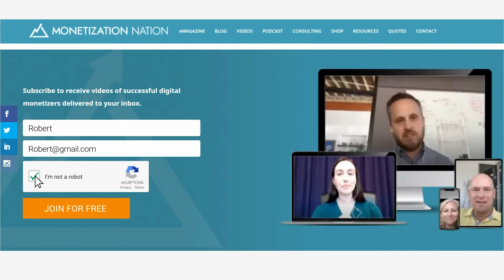3 Podcasting Hacks That Actually Works! (Episode 1 of 2 with Dave Jackson) Podcasting Tips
Dave Jackson is a podcast consultant who helps people plan, launch, grow, and monetize their podcasts. He began podcasting in 2005 and launched the School of Podcasting, which has more than 2.7 million downloads. He's the author of the book Profit From Your Podcast and is a featured speaker at events. In 2016, Dave joined Libsyn, which is one of the largest podcast hosting companies.

In today’s episode, we’re going to discuss Dave’s journey to podcasting and three of his key strategies to hosting a successful podcast.

Dave’s Journey to Podcasting

Dave began his journey as a teacher and taught in the corporate world for about 20 years. “The great thing about being a teacher is you get to help people all the time,” Dave said.

While he loved teaching, he wanted to find a new way to help people beyond the corporate world. A friend told him about podcasting, so he googled it to find one and a half pages of results. Podcasts weren’t big at the time, but as he continued to do his research, he realized the shift towards podcasts was going to be a tectonic shift in the future.

Dave went back to school to get his degree and started a podcast, while also working other side jobs to help support himself until he could build a big-enough audience to make money with his podcast. What really got him hooked on the idea was his first voicemail from an audience member. Someone from Germany reached out to him to let him know how inspired he was from his podcast. That’s when Dave realized he could teach through podcasts and help people from around the world.

“I got to help people, and I [thought it was] the best thing ever,” Dave said. “That's when I decided I was going to launch the School of Podcasting. I just knew if I waited long enough, it would catch up.”

Since then, podcasting has grown exponentially with more than two million active podcasts and more than 48 million episodes as of April 2021 (Source: Podcast Insights).

In 2016, Dave joined Libsyn where he helps customers with questions about building their own podcast. He’d been a customer for Libsyn for 10 years when he gave them a call. He told them he had bad news and good news. He was out of a job, but it meant he was available to work for them. He also told them about his podcast, School of Podcasting.

His podcast wasn’t just a way for him to make a profit or to help his listeners. It also helped him get a job. He has been hired three times because of his podcast. His podcast gave him an opportunity to show people he knew what he was talking about. “Our podcast isn't, in many cases, our business, it's our business card. It's what allows people to get to know you without making a giant commercial,” Dave said.

While Dave works at Libsyn, he continues to host his own podcast at the same time. With years of experience in the podcasting world, he has learned many lessons and key strategies we should implement in our own podcast. Here are three of them.

3 Podcasting Hacks That Actually Works! (Episode 1 of 2 with Dave Jackson) Podcasting Tips